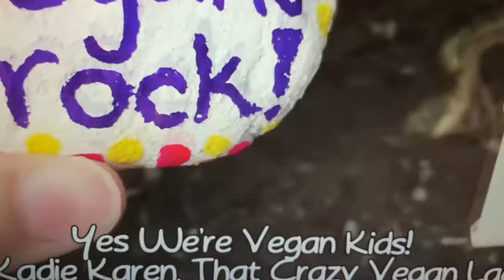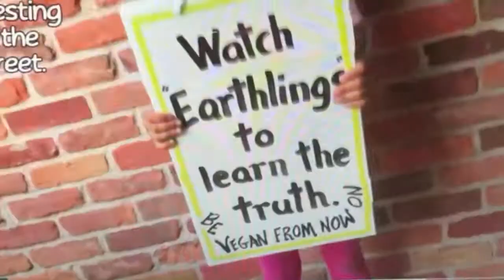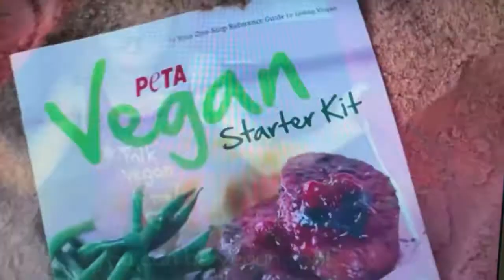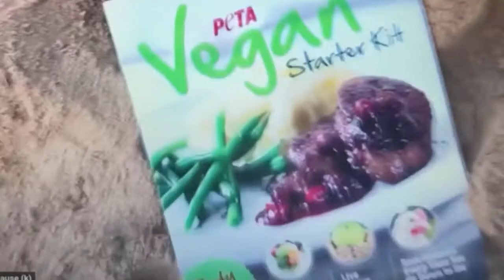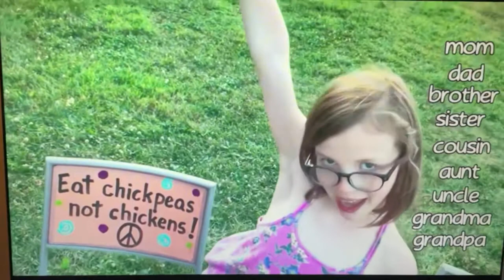That vegan teacher is trying to brainwash kids now?!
Came across this song and it was super disturbing!